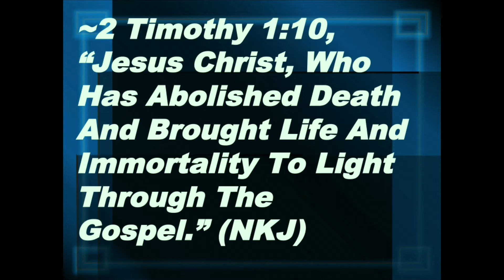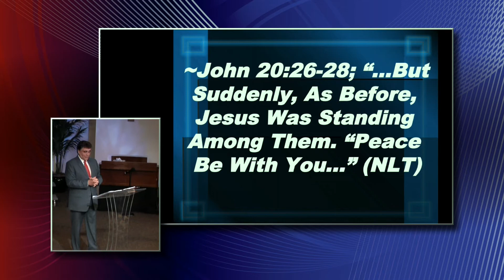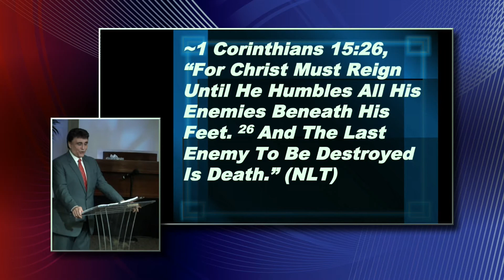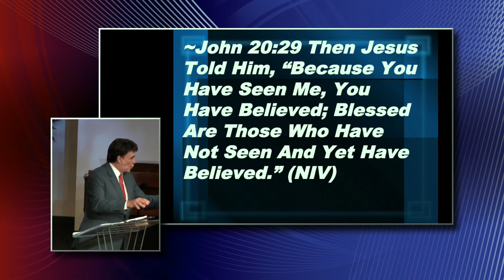Is The Resurrection Really Real?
An Easter Sunday morning sermon from Faith And Wisdom Church in Branson Missouri on April 1st 2018